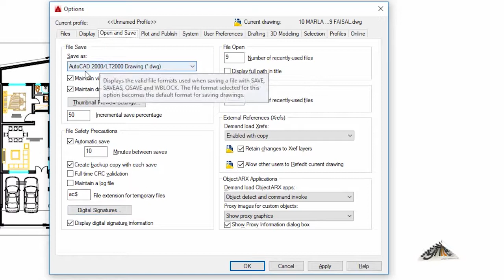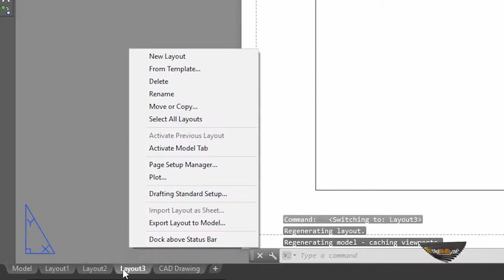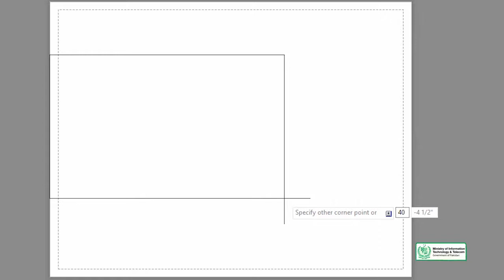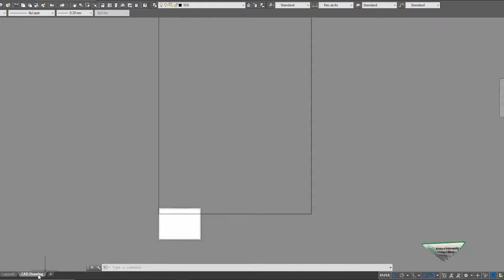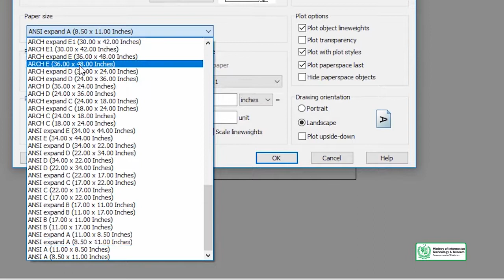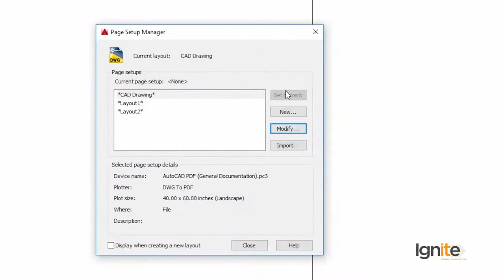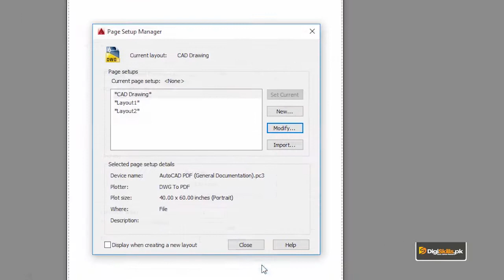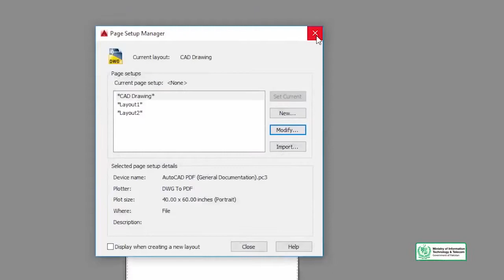AutoCAD in Hindi Digi Skills | Saving Template for Layout, & Adjusting Multiple Drawing